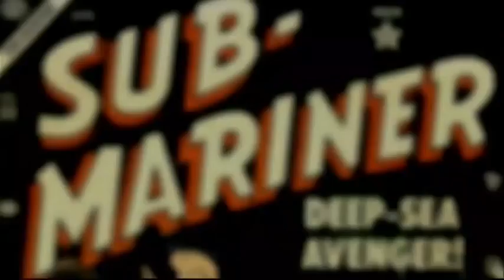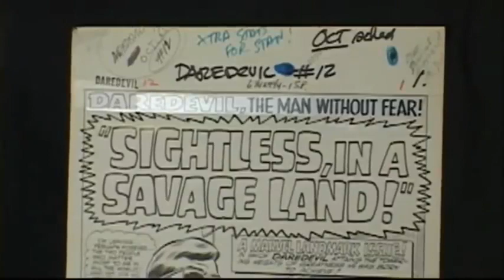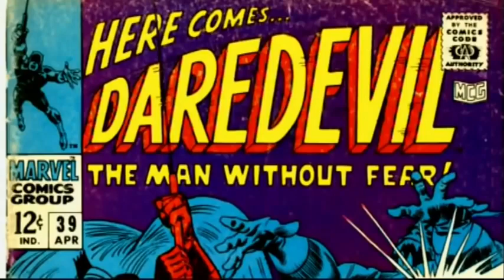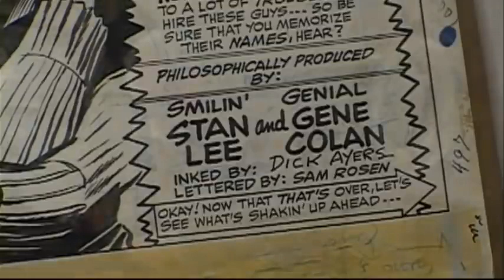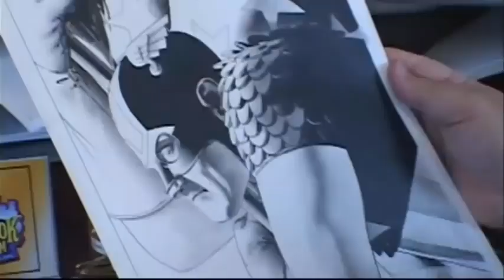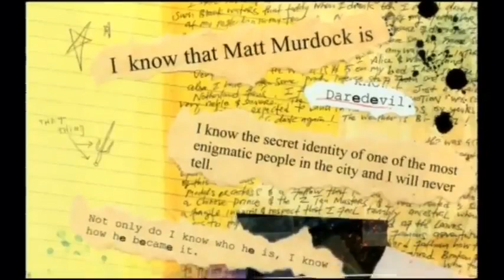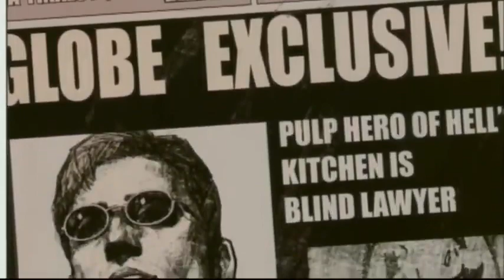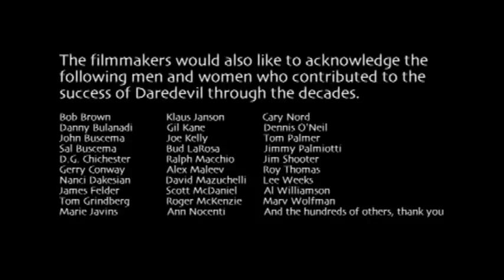The Men Without Fear: Creating Daredevil (2003, USA)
A documentary on the creation of Marvel's Daredevil.